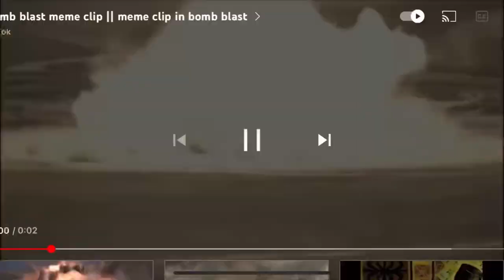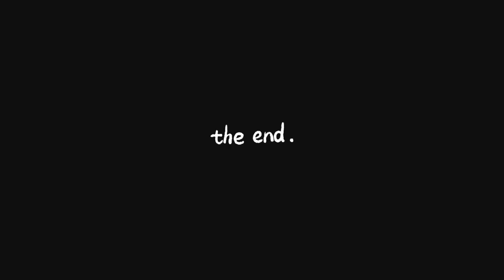Asking For 4 shot Challenge- Kashmiri Footballer vlog 08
In my common interest in sports. Football is my passion and having my first priority for it. In this video you'll be watching some talented footballers of Kashmir . As it's also clear to say "Talent has no roots it could be from anywhere, from any place, and from any background of interest"

So guys watch the video of Kashmiri footballers and appreciate the talent

Credits

Musician: ASHUTOSH